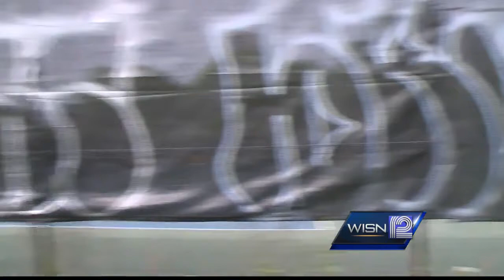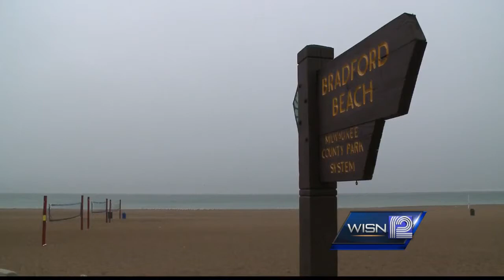Taggers spray paint the lakefront tennis court screens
The lakefront tennis court screens had to be removed because taggers littered them with graffiti.